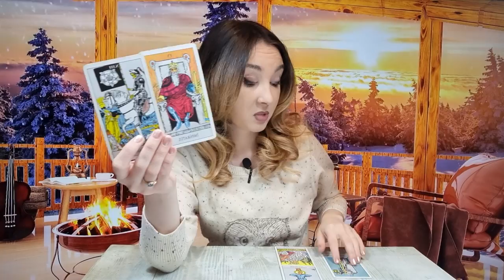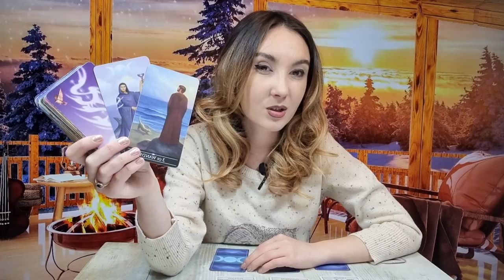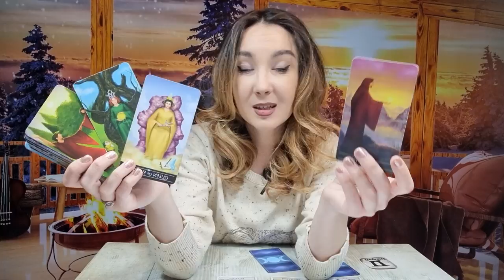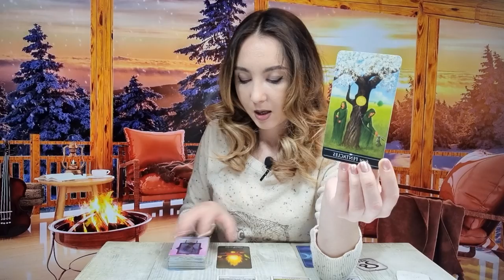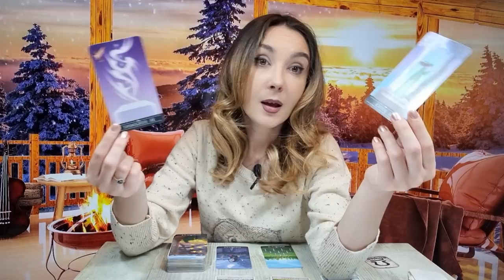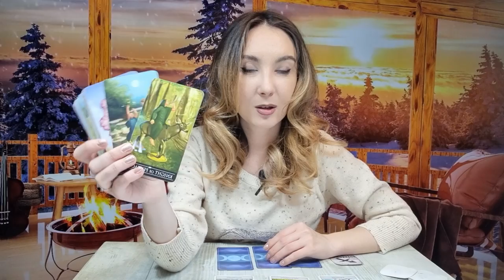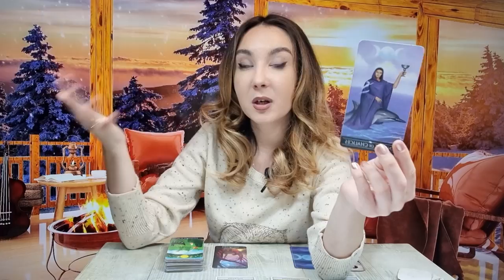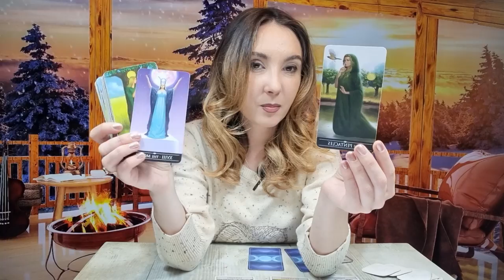𝗪𝗘𝗘𝗞𝗘𝗡𝗗 🔮 𝟯-𝟰 𝗗𝗘𝗖𝗘𝗠𝗕𝗥𝗜𝗘 🍀 𝗧𝗔𝗥𝗢𝗧 𝗛𝗢𝗥𝗢𝗦𝗖𝗢𝗣 𝗭𝗜𝗟𝗡𝗜𝗖 𝗣𝗘 𝗭𝗢𝗗𝗜𝗜 ♈️♉️♊️♋️♌️♍️♎️♏️♐️♑️♒️♓️